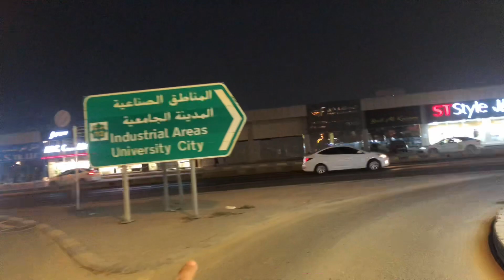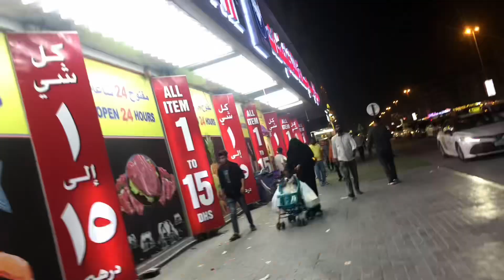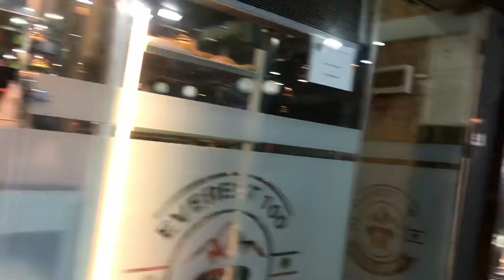Sharjah Industrial Area | Sharjah Cheapest Market Snaya 6 | Very Low Price Market In UAE🇦🇪😱